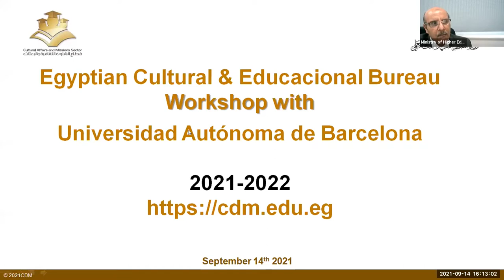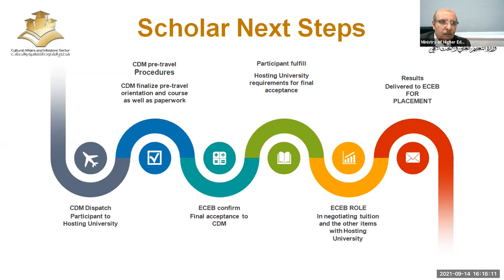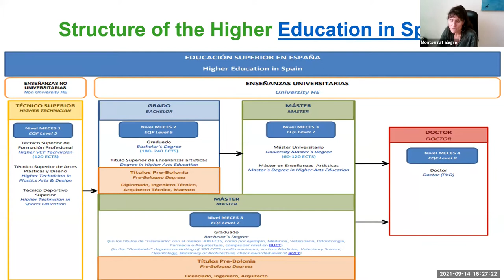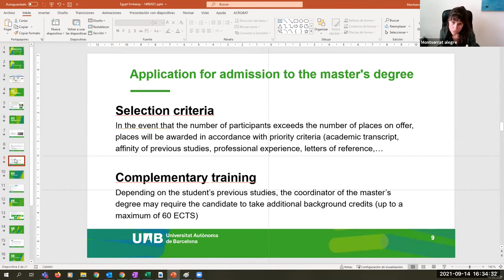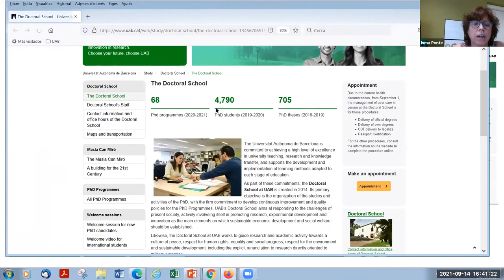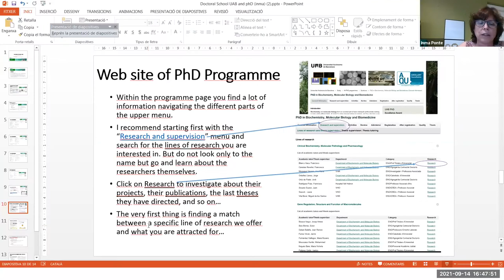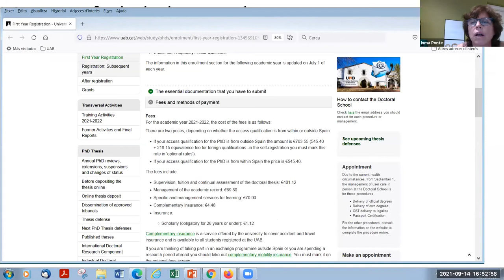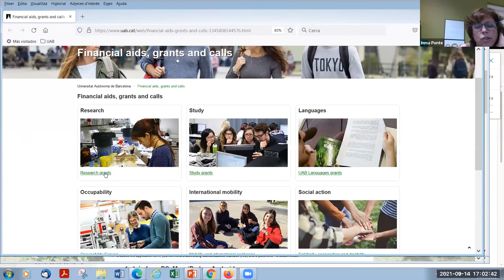Spanish Universities Webinar - Universidad Autónoma de Barcelona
Universidad Autónoma de Barcelona